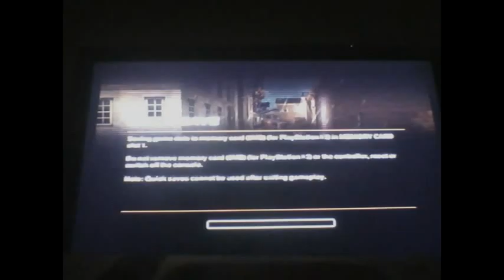lets play freedom fighters part 16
Uploaded using PS3(TM) everything in video is io interactive and other relevant partys